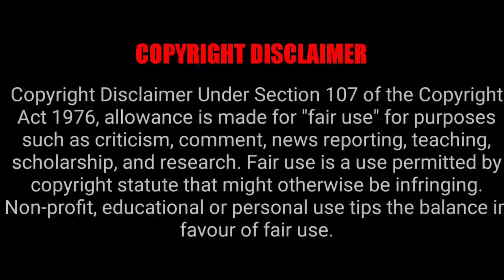SHE GAVE ME CHILLS | Angelina Jordan: "What a Difference a Day Make" [REACTION]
I watch and react to Angelina Jordan - What A Difference A Day Make. If you like this video please consider dropping a like or a comment!

This is my PayPal Account If You Wish To Donate, thanks.